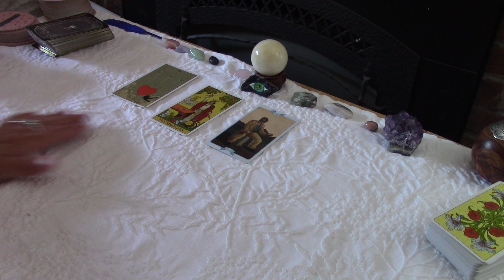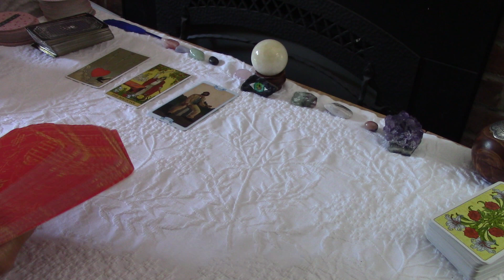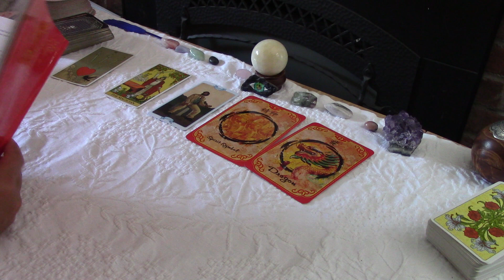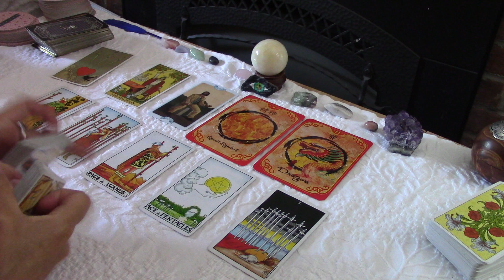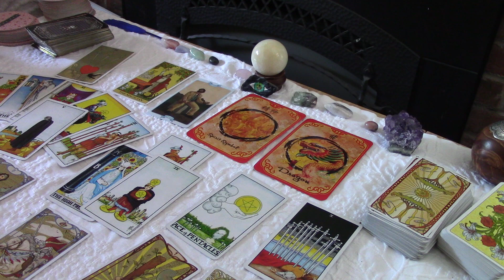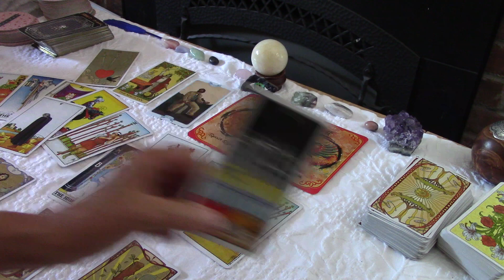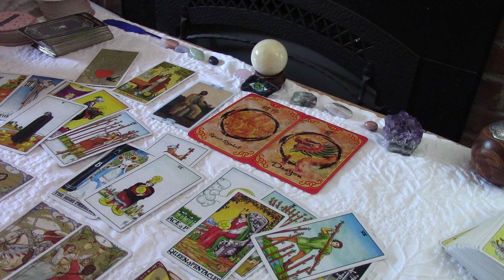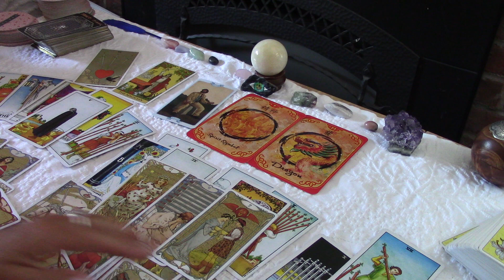TAURUS~An Awakening Will Bring Success!! With Someone Who Loves You (And You Them) September 2021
FOR THE SERIES $19 WILL BE UP TUES